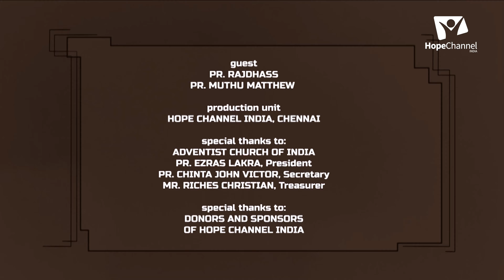05 Kannada Sabbath School 3rd Quarter 2023 | Horizontal Atonement: The Cross and the Church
Paul sees the cross of Christ as making a dramatic difference. Vertically, the Cross dissolves alienation, reconciling humans with God. Horizontally, it reconciles people with each other.

Series: Ephesians

Host: Pr. Dennis Davidson
Guests: Pr. A. Rajadas, Pr. Muthu Mathew

Language: Kannada